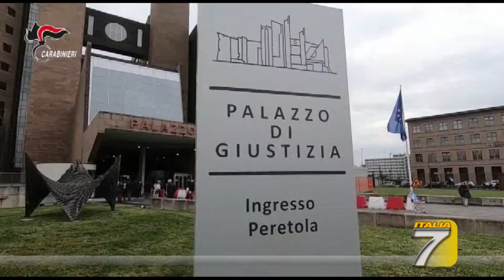TGT Toscana - Direzione PD: tutti uniti, no contrari